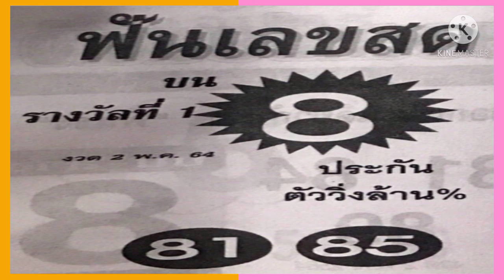เลขเด็ดงวดนี้*หวยฟันเลขสด*2/5/64